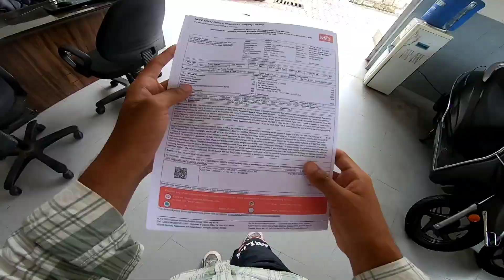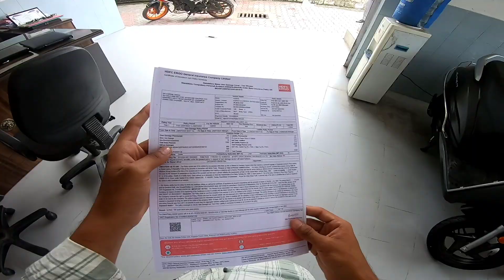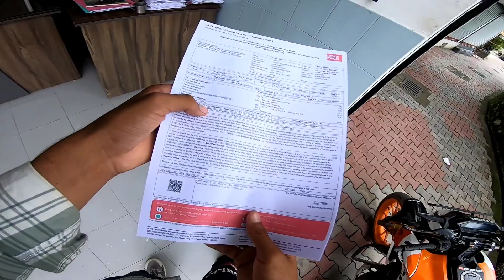Finally new tyre installed ❤️// Mare phir stoppie ⚡ // Scooty total loss 💔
The jk20 rider 🫶